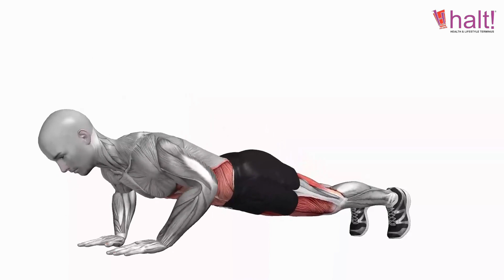Chest Workout | Exercise 40 | Narrow Stance Push Up | Halt Nutrition